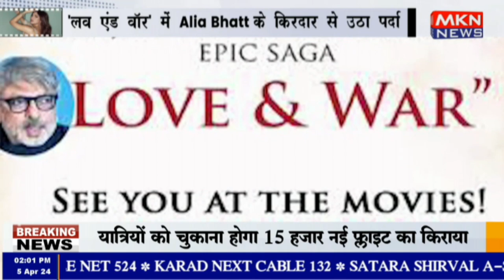'लव एंड वॉर' में Alia Bhatt के किरदार से उठा पर्दा